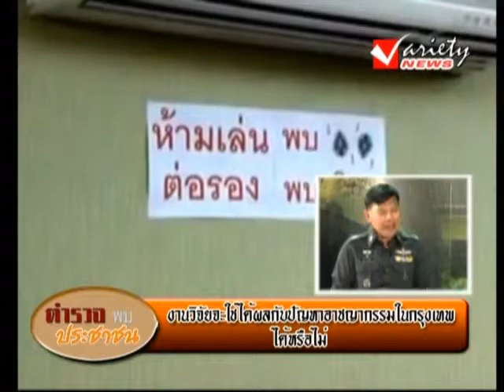รายการ ตำรวจพบประชาชน 24-5-2013 (3/3)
รายการ ตำรวจพบประชาชน ตอน งานวิจัยจะใช้ได้ผลกับปัญหาอาชญากรรมในกรุงเทพหรือไม่
ดำเนินรายการโดย ไพโรจน์ เทศนิยม
ทุกวัน จันทร์-ศูกร์  เวลา 13.00 น.-13.45น.